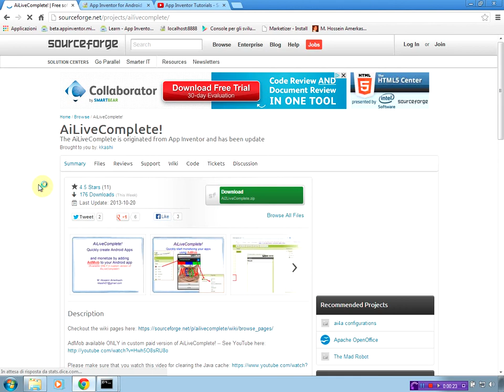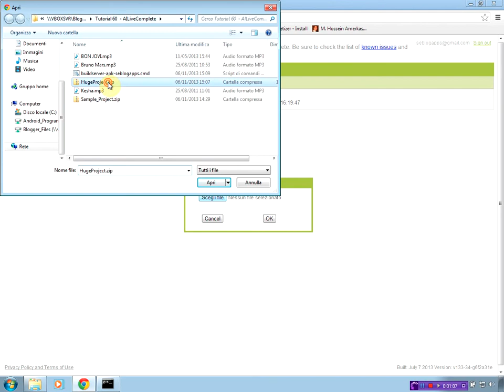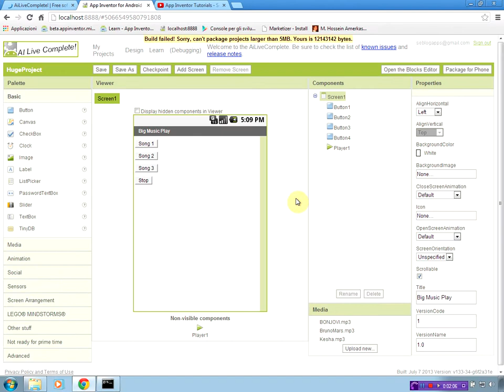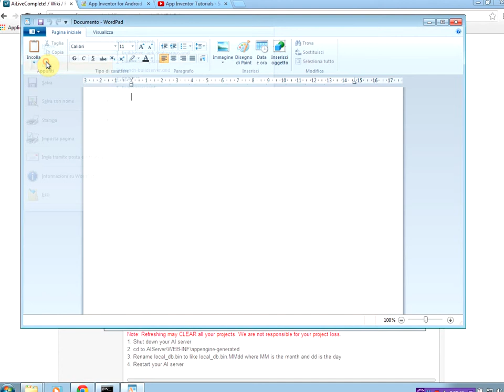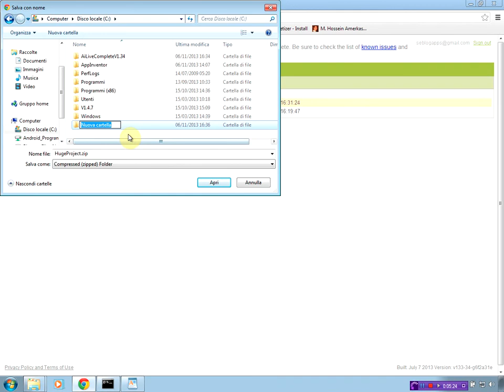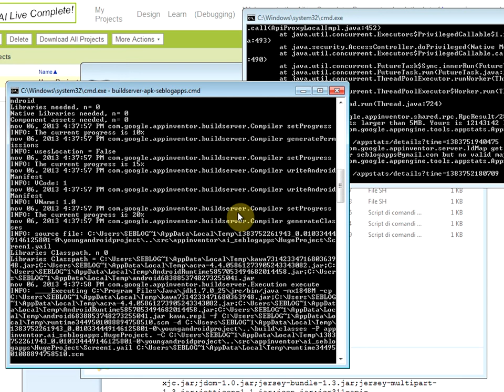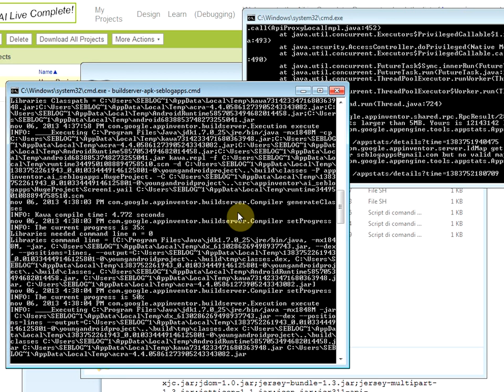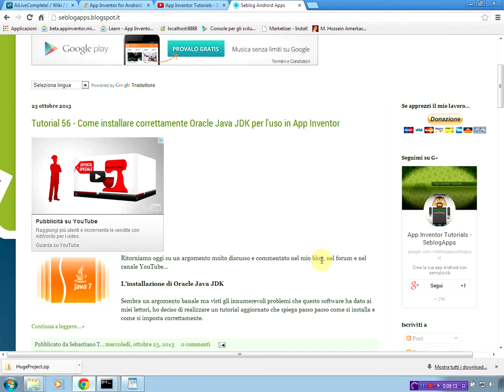Tutorial - Compilazione progetti App Inventor oltre limite 5Mb (AiLiveComplete!)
Vediamo in questo tutorial come usare il progetto AiLiveComplete! ovvero una versione di App Inventor che può girare in locale sul proprio pc senza bisogno di una connessione ad internet per compilare app dalla dimensione superiore ai 5Mb (limite che invece esiste in MIT App Inventor)

Con App Inventor potete creare in maniera semplice e veloce delle app per i vostri smartphone Android.

Per il file batch invece dovete andare sul mio blog a questa pagina:

si ringrazia il creatore di questo progetto M. Hossein Amerkashi

Per domande, dubbi, chiarimenti,
visitate il blog, il forum o usate i commenti di YouTube